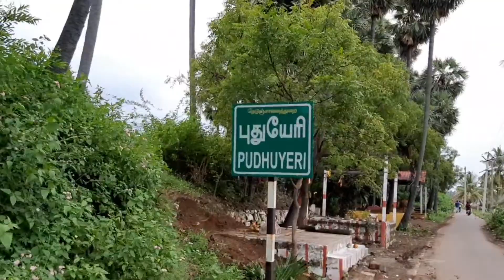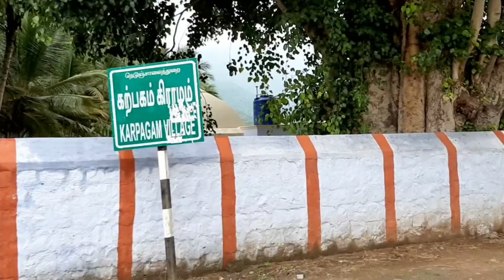சேலத்தில் ஒரு குற்றாலம் | அருமையான நீர்வீழ்ச்சி நம்ம சேலத்தில் | Water Falls in salem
சேலத்தில் ஒரு குற்றாலம்

அருமையான நீர்வீழ்ச்சி நம்ம சேலத்தில்

LOCATION
Salem to kannankuruchi (7 Km )
kannankuruchi to puthuyeri (1 km)
puthuyeri to waterfalls ( 1km)